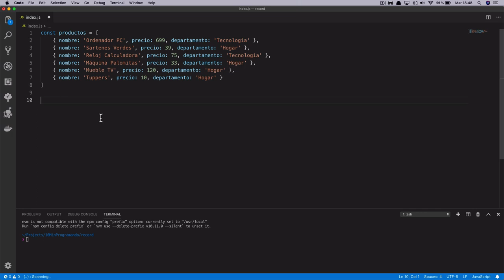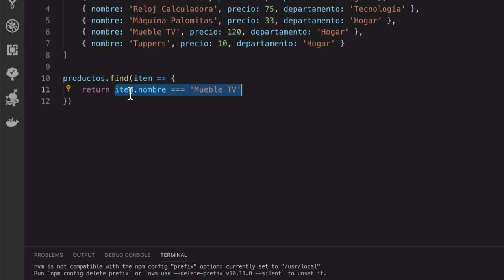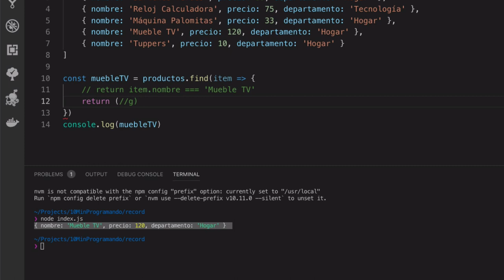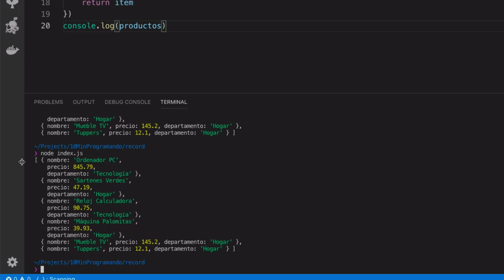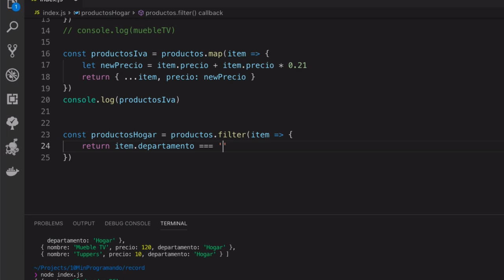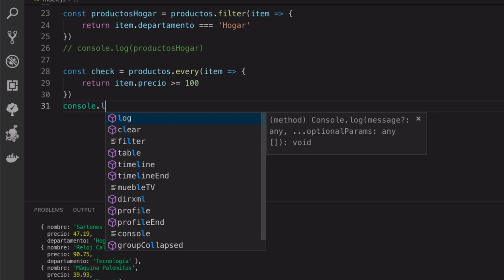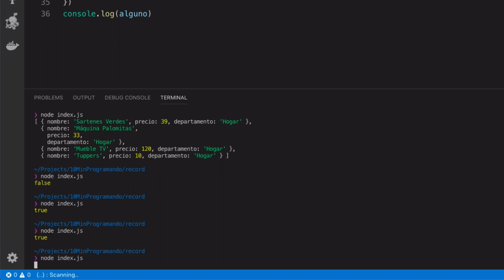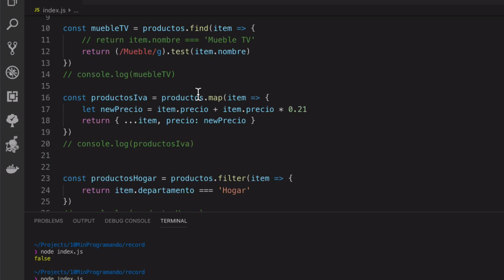Funciones avanzadas con Arrays en Javascript (find, filter, reduce...)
El manejo de arrays dentro de cualquier lenguaje de programación es muy importante y en Javascript disponemos de una amplia variedad de funciones para poder tratar las colecciones en nuestros programas.

Aparte de las funciones para agregar y eliminar elementos (push, pop), existen numerosas funciones que nos permiten realizar acciones más avanzadas. En este vídeo tratamos las siguientes:

- find : recupera el primer elemento del array que concuerde con una condición dada
- map: aplica ciertas acciones sobre cada uno de los elementos del array
- filter: nos permite filtrar los elementos de un array mediante una condición
- every: indica si todos los elementos del array cumplen con una condición concreta
- some: indica si alguno de los elementos del array cumple con una condición concreta
- reduce: nos permite hacer cálculos a partir de ciertos valores de los elementos contenidos en el array

Estas funciones nos permiten realizar acciones complejas sobre nuestras colecciones de manera muy sencilla, por lo que son sumamente aconsejables para el uso continuado.

1:30 método find
4:52 función map
7:33 metodo filter
9:03 método every
10:33 método some
11:49 función reduce